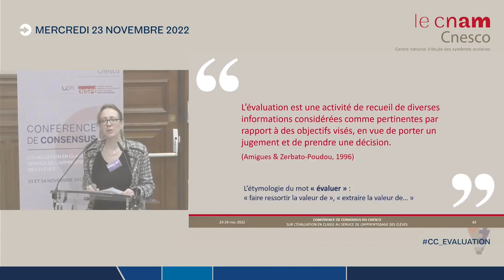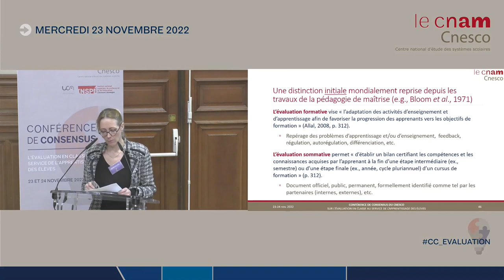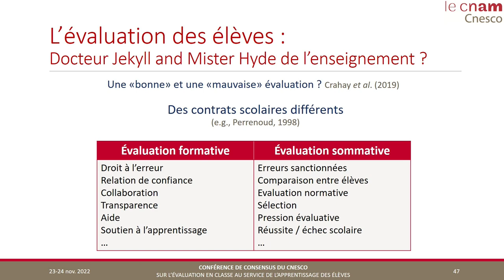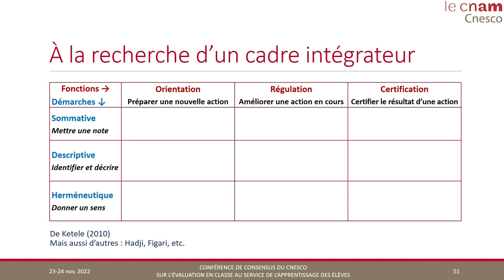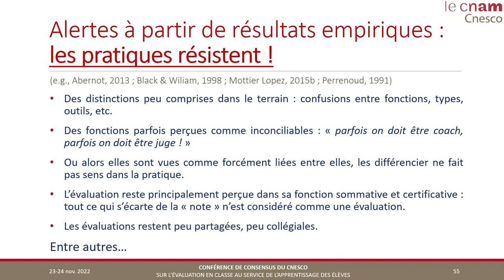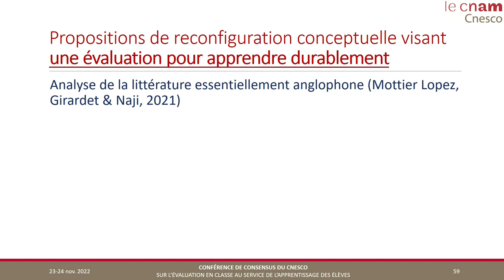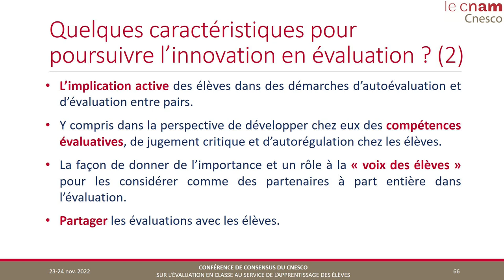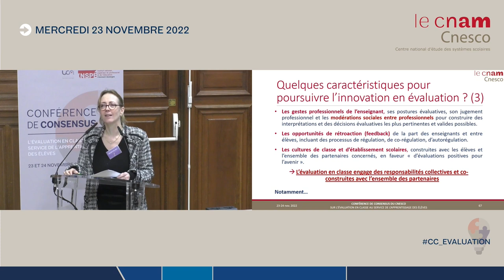ENJEUX DE L’ÉVALUATION EN CLASSE - Lucie Mottier Lopez - CC évaluation en classe - 23 novembre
ENJEUX DE L’ÉVALUATION EN CLASSE  (10h15-11h10)

"Quelles sont les nouvelles conceptions de l’évaluation en classe ?" une intervention de Lucie Mottier Lopez, université de Genève (Suisse), lors de la 7e conférence de consensus du Cnesco sur l'évaluation en classe au service de l'apprentissage des élèves, qui s'est tenue les 23 et 24 novembre 2022 au Conservatoire national des Arts et Métiers (Cnam).